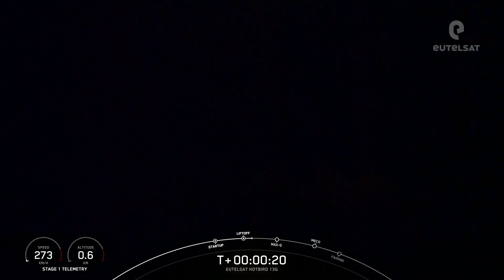#4 - Falcon 9 launched a new European communications satellite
On October 15th of this year, Falcon 9 launched the Eutelsat Hotbird 13F - a European communications satellite. Then, on the 3rd of November, the SpaceX launcher delivered the sister satellite Eutelsat Hotbird 13G into orbit.